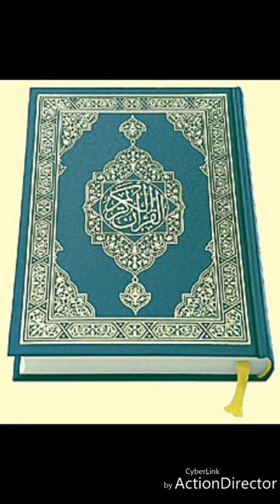9_تفسير_سورة_المائدة cheikh madiakho